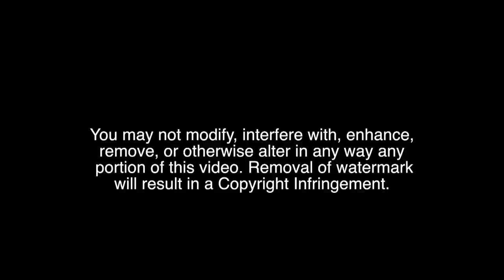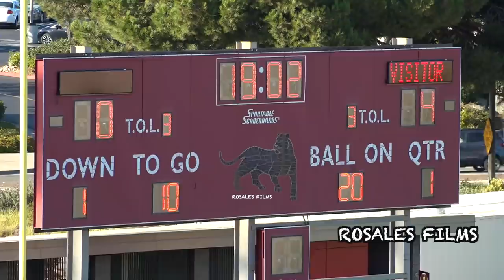Perfect Free Kick - Southwestern Jaguars vs Cuyamaca College Men's Soccer